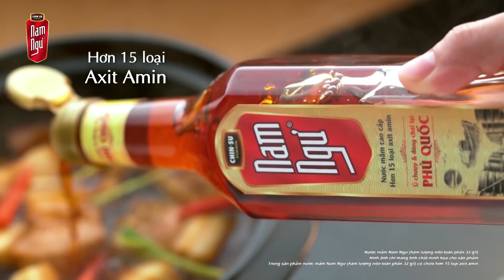Teaser #6 Việt Nam Tươi Đẹp | Bộ tứ du lịch bá đạo lần đầu thử sức đi xe địa hình vượt đồi cát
Teaser | Việt Nam Tươi Đẹp - Series Biển Hè Sôi Động - Tập 6
"Bộ tứ du lịch bá đạo" Lâm Vỹ Dạ, Dương Lâm, Puka, Gin Tuấn Kiệt lần đầu thử sức đi xe địa hình vượt đồi cát

ĐÓN XEM:
📌 17:10 chủ nhật 07/07/2019 trên kênh HTV9
📌 10:15 thứ sáu 12/07/2019 trên kênh HTV7
📌 17:30 chủ nhật 07/07/2019 trên kênh YouTube Việt Nam Tươi Đẹp